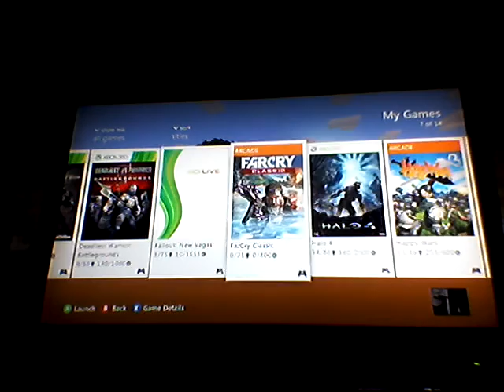Chivalry deadliest warrior fight no im tbaging